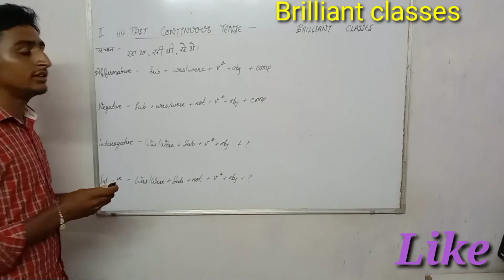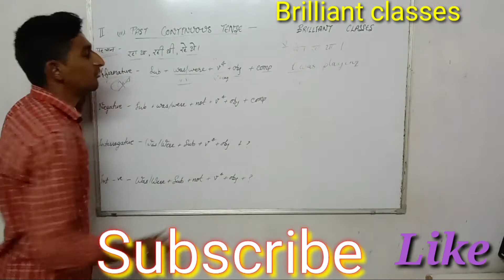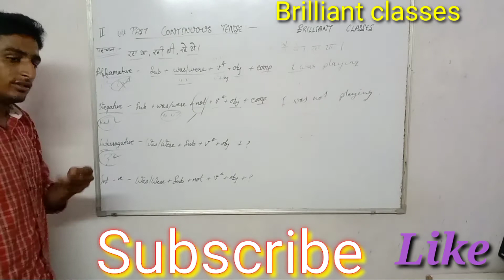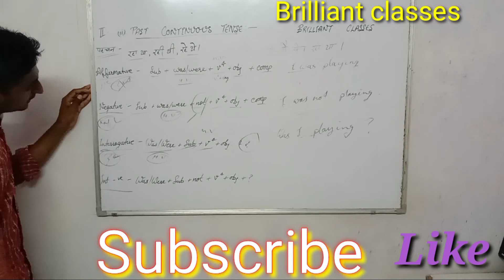Tense/Past Continuous Tense Hindi to English translation/ Learn English Tenses Past Continuous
Introduction to Past Continuous Tense English sentences and translation

past tenses in English grammar with examples

Past continuous tense exercise and Quiz

past continuous tense Hindi to English translation

past continuous common expression

Past Indefinite Tense / Simple Past Tense / Learn Tenses with examples in Hindi & English
Past indefinite tense tenses in English grammar
Learn English Tenses Past Continuous tense
past continuous tense ko kaise smjhen
Past continuous tense me konsi helping verbs ka use hota hai
was / were ka use kis tense me hota hai.

Past continuous tense exercise
past tense quiz
past continuous tense formulas

Introduction to Past Continuous Tense
English sentences and translation
Tenses आसानी से कैसे सीखें
Learn all tenses easily in Hindi 2020
simple Past tense me konsi helping verb lgti hai

past indefinite tense with examples, सिर्फ 10 मिनट में

Learn English Tenses: PRESENT PERFECT CONTINUOUS II Brilliant classes

TENSE/Present Perfect Continuous Tense/Hindi English Translation

Present Perfect Tense | Simple or Continuous? | FOR & SINCE

Present Perfect Continuous Tense practice Hindi to English
Learn Tenses: PRESENT PERFECT CONTINUOUS

Learn Tenses in English Grammar with Examples | Present Tenses, Past Tenses, Future Tenses | Learn Tenses in Easy Way | tense all rules | Tense Chart in English

जिन हिन्दी वाक्यों के अंत में " रहा है, रही है, रहे हैं + समय आये , ऐसे वाक्य अंग्रेज़ी में Present Perfect Continuous Tense में ‌बनाए जाते हैं।

A) Sub + Has/Have been + V1ing + obj + since/for + time
N)  Sub + Has/Have not been + V1ing + obj + since/for + time
I)  Has/Have + sub+ been + V1ing + obj + since/for + time
present_perfect_continuous_tense
वह सुबह से सो रहा होगा। Brilliant_classes
He has been sleeping since morning.
He has not been sleeping since morning.
Has he been sleeping since morning?

Present Perfect Continuous: Overview
When to use the Present Perfect Continuous tense
When not to use the Present Perfect Continuous tense
What does it mean when someone says: “I have been working”? This advanced tense is called the PRESENT PERFECT CONTINUOUS or PRESENT PERFECT PROGRESSIVE. It shows that an action started in the past and continues into the present. In this English grammar class, I’ll teach you how to use this verb tense, when to use it, and what mistakes to avoid. We’ll focus on structure, usage, spelling, pronunciation, contractions, questions, short answers, stative verbs, and irregular verbs. We’ll move forward step-by-step and do practice exercises together, so you understand clearly. This class is part of my Brilliant series on English verb tenses. So join me now to master this tense, upgrade your academic and business English, or get a higher score on English exams like the Brilliant classes.
Tense chart,
english tenses lesson in hindi,
english tenses lesson full video with examples,
past tenses in english grammar in hindi,
tense chart
tenses in telugu
tenser

tense class

tense all
tense and time

tense app
tense all rules

tense and voice
tense adda
tense and its types
tense and verb

a tense chart
a tense chart in english
a tense chart with examples

tense banana

tense by english guru Brilliant classes
tense banane ka tarika

tense chart image
tense class 9
tense class in hindi
tense chart in punjabi
tense chart in odia
tense dear sir
tense definition in hindi
tense details
tense download
tense english
tense english guru
tense error
tense example
tense explain in hindi
tense grammar in hindi

when to use the past continuous tense

How to use the past continuous tense Regular verbs

when not to use the past continuous tense

how to use the past continuous t tense- irregular verbs

facebook :- Heeraram Godara Kps Hodu